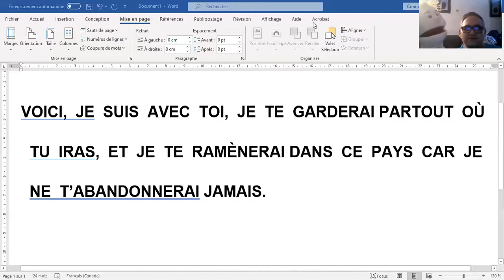C'est trop injuste! - Maternelle à 2e année - Mitéa, Daniel - 2020 11 15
Classe de maternelles à 2e année  15 novembre 2020